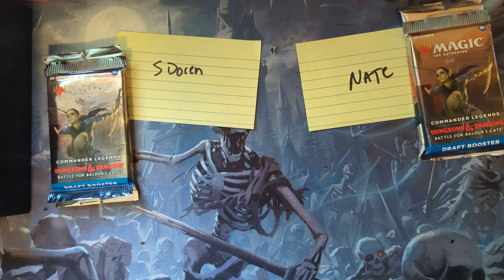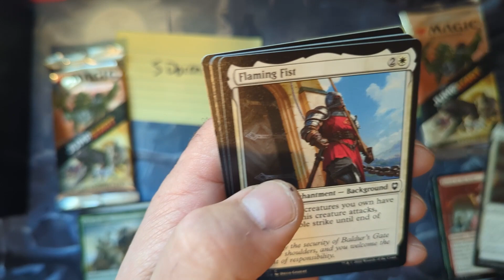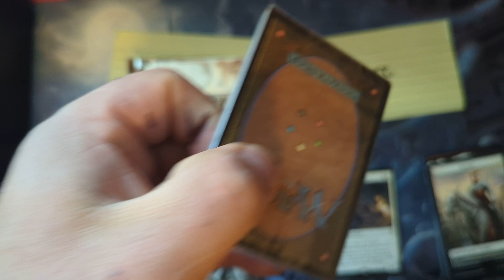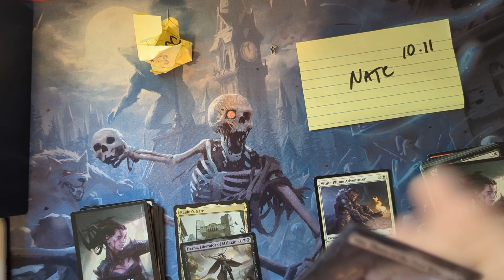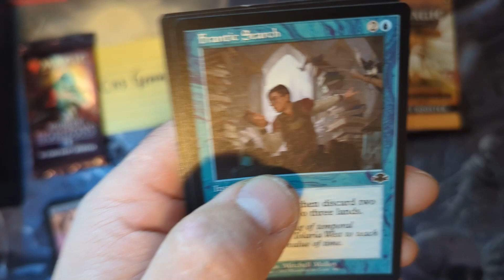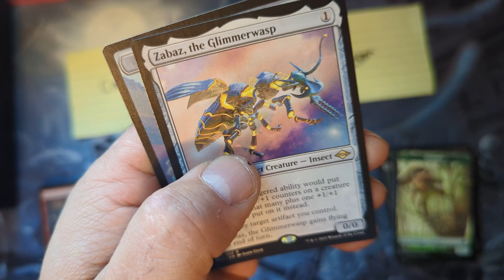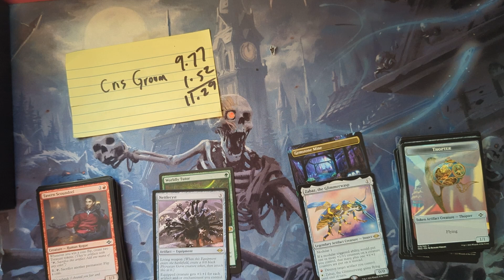BATTLE for SURVIVAL